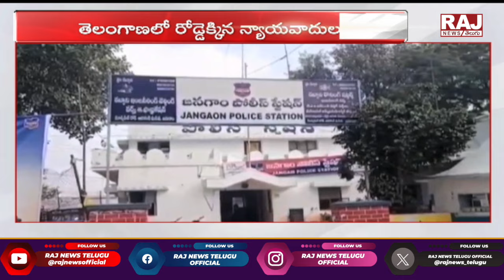Advocates Protest : న్యాయం కోసం.. రోడ్డెక్కిన న్యాయవాదులు.. || LB Nagar Advocates Protest || Raj New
Advocates Protest : న్యాయం కోసం.. రోడ్డెక్కిన న్యాయవాదులు.. || LB Nagar Advocates Protest ||Raj News